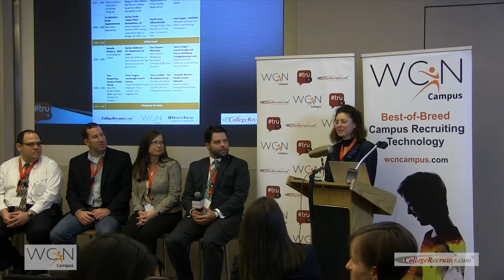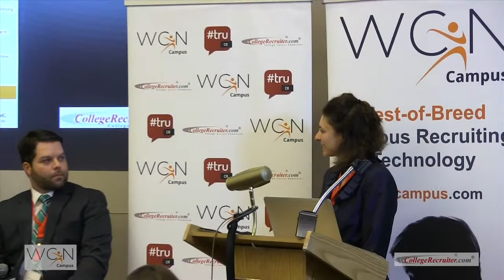Yana Kogan's truCollegeRecruiter NYC Panel Discussion: Behavioral-based Interviewing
Yana Kogan, head of global talent acquisition at NASDAQ OMX, led a discussion track at truCollegeRecruiter NYC about why and how employers should use behavioral-based interviewing techniques. The panelists were Jeanette Maister of WCN, Travis Guidry of investment bank BNP Paribas and soon-to-be at NASDAQ OMX, Kellie Goolsby of KPMG, Ben Gotkin of Recruiting Toolbox, and Chaim Shapiro of Touro College.